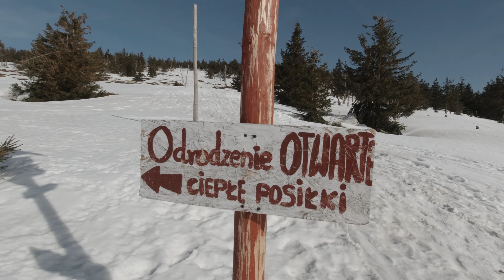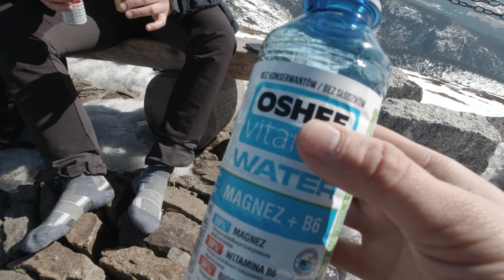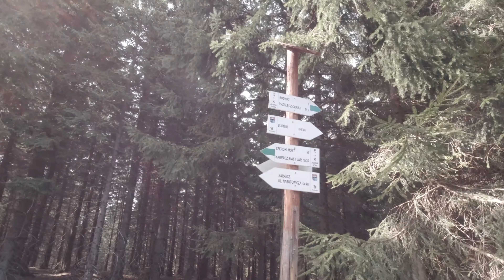#2 Karkonosze wczesną wiosną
Tym razem wybieram się razem z moim bratem Przemkiem i znajomym Adamem, na wyprawę przez Karkonosze, przez powoli topniejące śniegi.